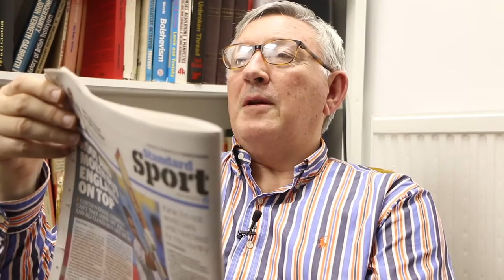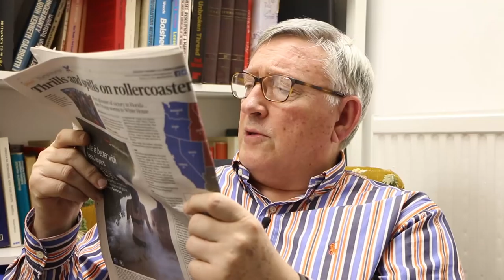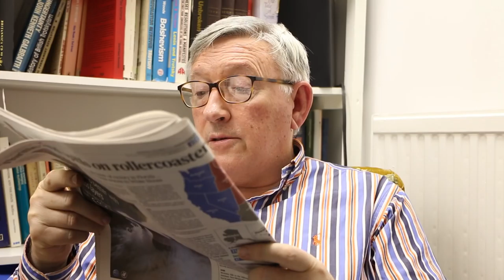Trump victory: America's Brexit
Donald Trump's victory in the US presidential elections has delivered the biggest political upset in history; a political earthquake that has shattered the entire global Establishment, making Brexit look like a minor tremor in comparison.

In reality, however, Trump is not the problem, but a symptom of a more general malaise in society. The system has broken, and the American Dream has become a nightmare for millions, with rising inequality and continuing racial oppression.

Alan Woods - editor of In Defence of Marxism - discusses the anti-establishment mood lying behind Trump's win and the implications for America and the rest of the world.